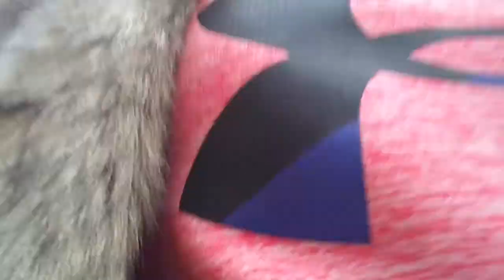Going 2 the Dolla store with special guest/store haul